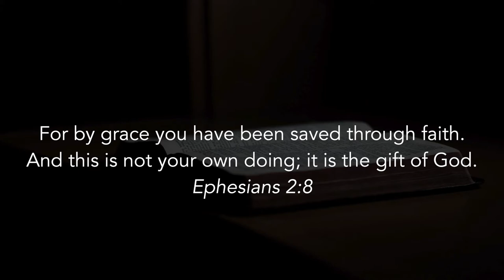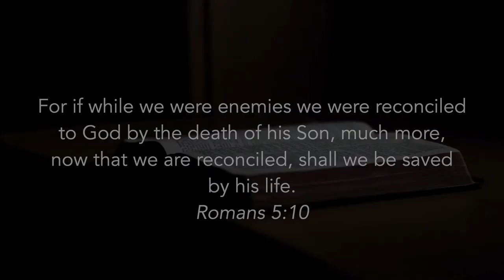Four Essential Spiritual Truths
Christians are called to be more than just good people; we’re also called to be good theologians. This video discusses four important spiritual truths we have to understand as God’s people. They include (1) God is both good and just, (2) covenants are binding but not unbreakable, (3) salvation is an expensive gift, and (4) we are traitors who have received pardon.

Photo Attributions:
“The Creation of the Sun and the Moon” by Michelangelo (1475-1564): Wikimedia Commons/PD-US
“Abraham Sacrificing Isaac” by Laurent de La Hyre (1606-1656): Wikimedia Commons/PD-US
“King David in Prayer” by Pieter de Grebber (.c 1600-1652/1653): Wikimedia Commons/ PD-US
“Noah’s Thanksgiving Prayer” by Domenico Morelli (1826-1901): Wikimedia Commons/PD-US
“A Land Flowing with Milk and Honey” by Henry Davenport Northrop: Wikimedia Commons/PD-US